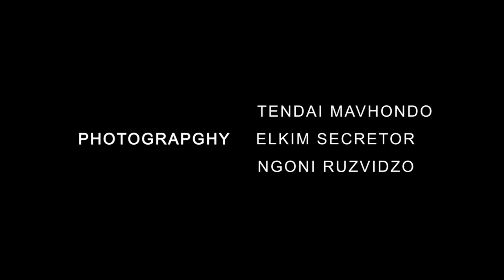Picture - Shinsoman Ft Russo Produced by Russo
Brand new single from one of Zimbabwe's top dancehall artist ROMEO 'SHINSOMAN' ANTHONY featuring top producer RUSSELL 'RUSSO' CHIRADZA.Song produced by Russo @ ThisIs Records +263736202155/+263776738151 Video by Spidex media/ThisIs Records